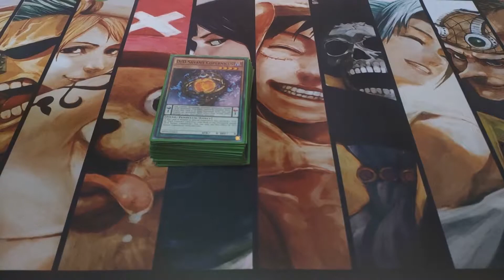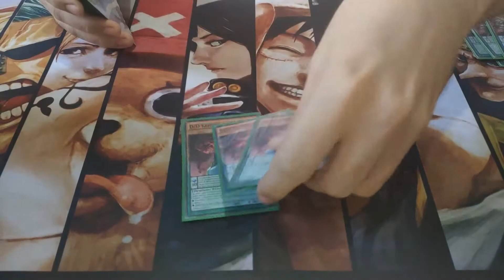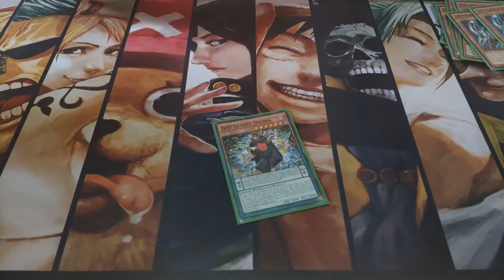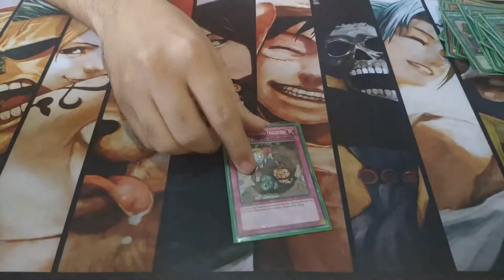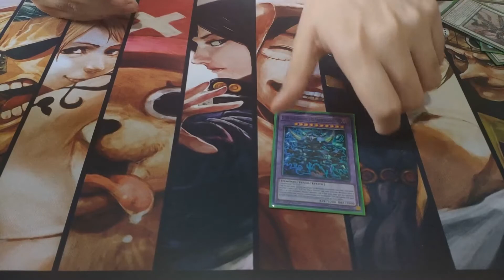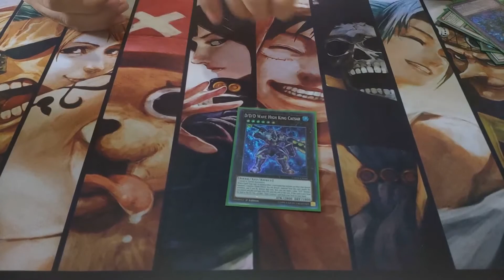Yu-Gi-Oh! TDG | D/D/D (Deck Profile 2019) [S01EP06] PT-BR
Yu-Gi-Oh! TDG | Episódio 6: D/D/D (Deck Profile 2019)
Olá, confira agora o sexto episódio da serie Yu Gi Oh! TDG (True Dragon Guild),  com o Deck Profile do Vinicius que usa D/D/D. Espero que goste.

CANSADO DE TER LAG E LEVAR DESCONECT? Seus Problemas Acabaram utilize a No Ping (Teste por 7 dias Grátis)

Quer fazer parte da nossa família? Então entre no nosso Discord